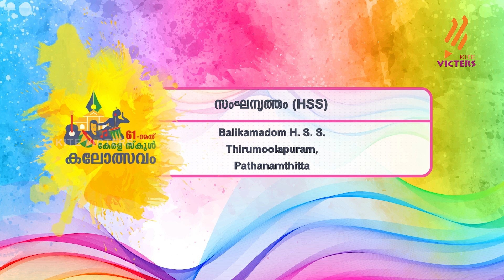Kerala School Kalolsavam 2023 | 61 - മത് സ്കൂള്‍ കലോത്സവം Epi 50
എപ്പിസോഡ് 50 – 1
സംഘനൃത്തം എച്ച്.എസ്.എസ്
Balikamadom HSS Thirumoolapuram
Pathanamthitta

എപ്പിസോഡ് 50 – 2
ലളിതഗാനം എച്ച്.എസ്.എസ് ബോയ്സ്
AMAL SIBY
Mahatma Gandhi Govt. HSS Pala
Kottayam

എപ്പിസോഡ് 50 – 3
വൃന്ദവാദ്യം എച്ച്.എസ്.
BEMHS Kasaragod
Kasaragod